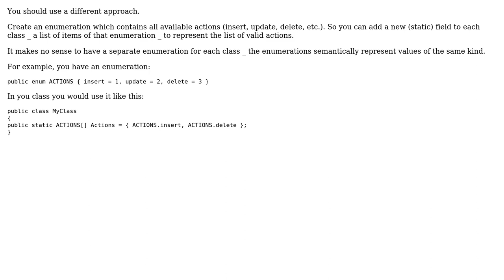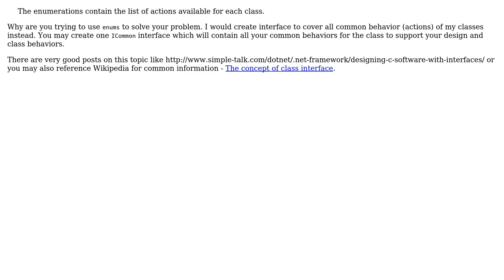Software Engineering: How to deal with almost the same enums? (3 Solutions!!)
Software Engineering: How to deal with almost the same enums?

With thanks & praise to God, and with thanks to the many people who have made this project possible! | Content (except music & images) licensed under CC BY-SA | Music | Images & others | With thanks to user Yusubov user superM user mohsen dorparasti user akton and the Stack Exchange Network Trademarks are property of their respective owners. You are responsible for your own actions.